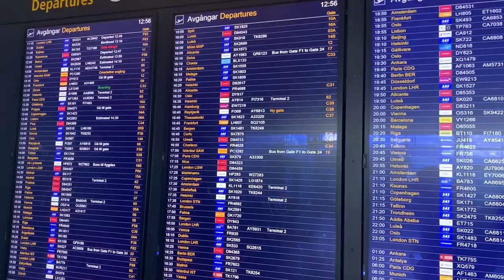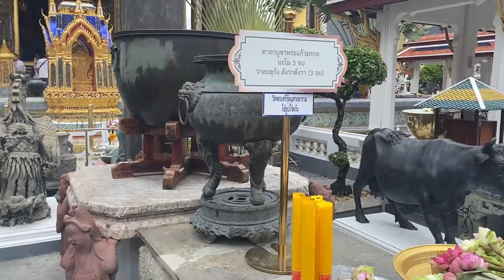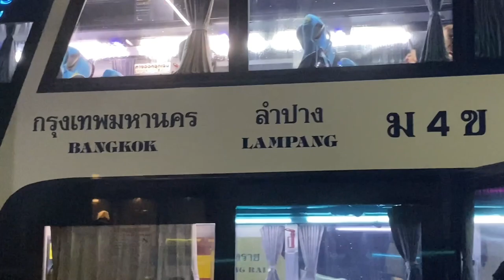40 hours in bangkok | the backpacking adventure begins...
fly to thailand with us!!

I loved getting to explore bangkok, despite being a little  overwhelming at times we had an amazing two days seeing the sights, going round temples and trying lots of street food!

Free Music for Videos 👉 Music by Public Library Commute - 100 Degrees
Free Music for Videos 👉 Music by Public Library Commute - Run It Back

where can I find your podcast? search 'Lucy Talks' on any podcast platform:)
where and what do you study? I've just finished my degree in physics at the Uni of Nottingham
next steps? backpacking south east asia and australia!!